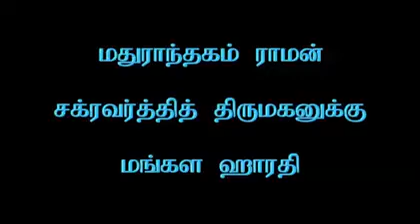Sri Ramar visited temple -Eri katha ramar temple madurantakam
Temple were Sri ramar protected the dam,
Maduranthangam Ramar temple aarthi.